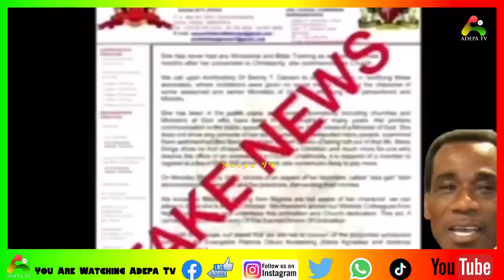Bayifoɔ Sofoɔ i have not invited you.. Nana Agradaa harshly replies Archbishop Obenfo Ofori-Atta